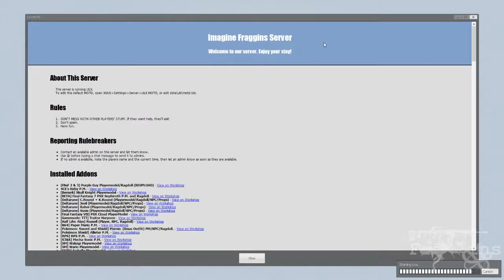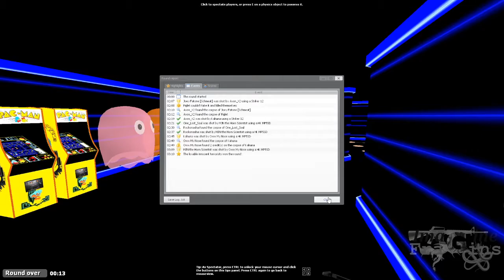The Ghosts will Come - 012 - Imagine Fragins Garry's Mod TTT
Watch us play Gmod; Tuesdays at 8pm EST over on Twitch
Imagine Fragins:
Map: ttt_pacman_v1